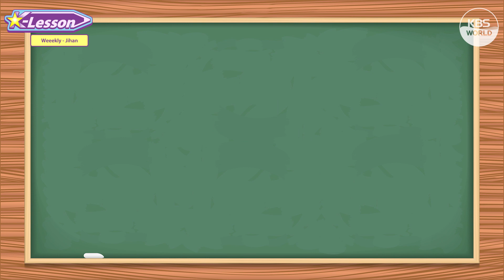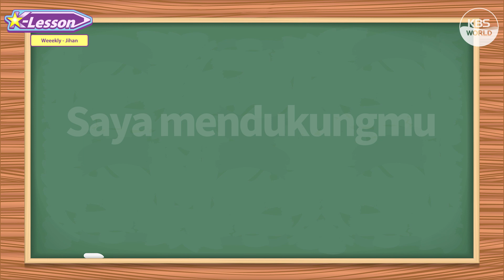[K-Lesson] Rekomendasi Kata Korea dari Jihan Weeekly